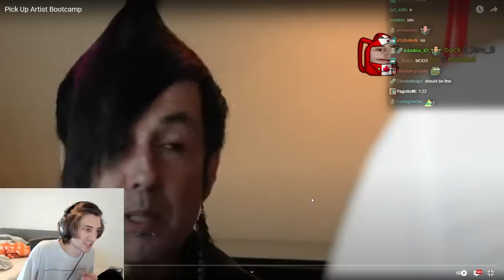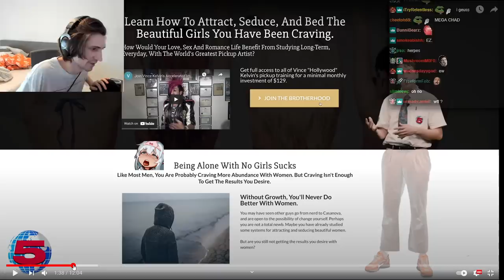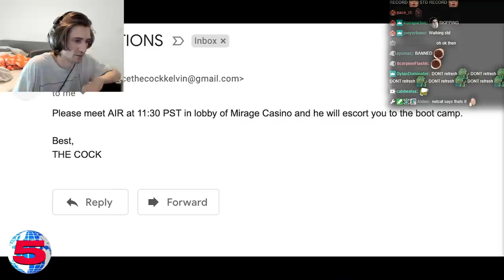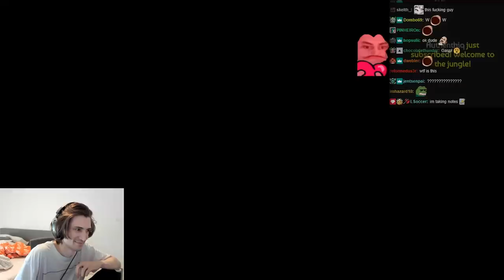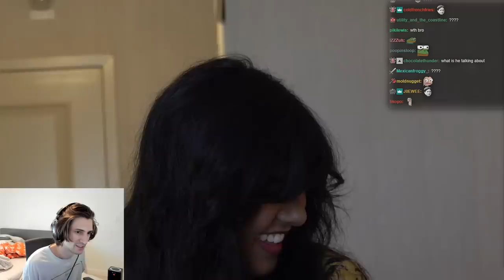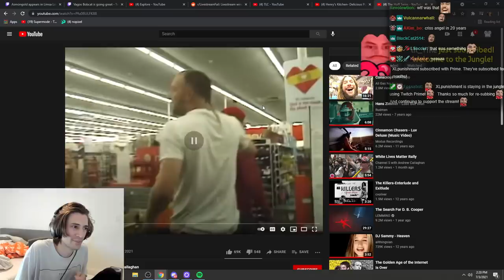xQc Reacts to Pick Up Artist Bootcamp (Channel 5 with Andrew Callaghan)